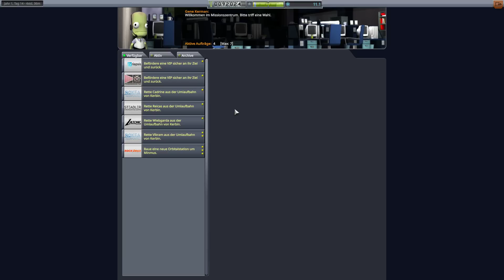Kerbal Space Program #017 ► Zurück auf Bugfrei – Sie lebt wieder! ► KSP Gameplay deutsch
► Kerbal Space Program Gameplay german
► Making History & Breaking Ground
► im Karriere Modus
► irgendwas zwischen normal und schwer – V 1.7.1

► Game: Kerbal Space Program
► UVP: 39,99 Euro
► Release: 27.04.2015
► Version: 1.7.1
► Gameplay: NickFreiZocktLP

► Meine Hardware und Software:
- Monitor 2: LG M2362D
- OS: Windows 10
- Mic: t.bone SC 440 USB
- Maus: Logitech G9 Laser
- Keyboard: Z-Board